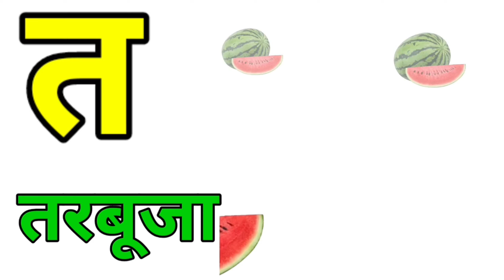क से कबूतर ख से खरगोश,कखगघचछजझ, हिन्दीवर्णमाला,हिन्दीस्वर,k se kabutar ...YouTube · Hindi English